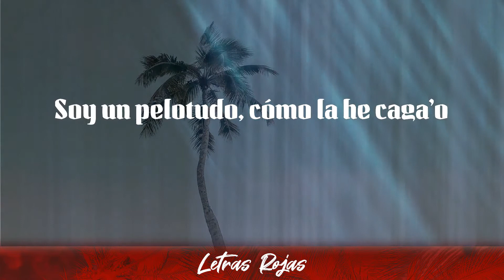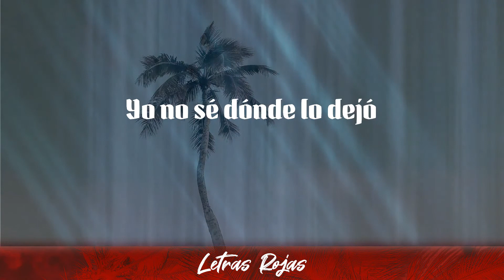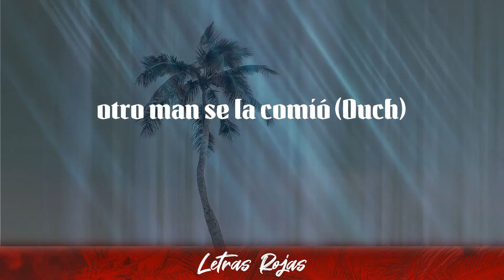Mau y Ricky - OUCH (Lyrics/Letra) | Wing Lyrics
OUCH – Mau y Ricky
Gracias suscriptores Wing Lyrics:

➡️Suggested Video:
Artik - En El Lambo feat. Marvin & SuperSonya:

❥Wing Lyrics:
Letras: Mau y Ricky - OUCH

00:00 Se le perdió el novio a mi jeva
00:02 Yo no sé dónde lo dejó
00:04 Pero por andar de loquito
00:07 otro man se la comió (Ouch)
00:10 Se le perdió el novio a mi jeva
00:12 Yo no sé dónde lo metió
00:15 Pero por andar de loquito
00:17 otro man se la comió (Ouch)
00:20 Ouch, cómo duele (Cómo duele)
00:23 Que te paguen con tu medicina duele
00:25 Ay, ay, ouch, cómo duele (Yeah)
00:28 Cuando hacen con tu' feelings
00:29 lo que quieren (Ah)
00:31 Soy un pelotudo, cómo la he caga'o
00:33 Tanto que hice pa' estar a tu la'o
00:36 Lo de perderte no lo había pensa'o
00:39 Sorry (Sorry, sorry), estoy desepera'o (Okey)
00:41 Ouch, cómo duele (Cómo duele)
00:44 Que te paguen con tu medicina duele
00:46 Ay, ay, ouch, cómo duele (Cómo duele)
00:49 Cuando hacen con tus feelings
00:50 lo que quieren, ah (Sí, sí)
00:52 Se le perdió el novio a mi jeva
00:54 Yo no sé dónde lo dejó
00:56 Pero por andar de loquito
00:59 otro man se la comió (Ouch)
01:02 Se le perdió el novio a mi jeva
01:04 Yo no sé dónde lo metió
01:07 Pero por andar de loquito
01:10 otro man se la comió (Ouch)
01:13 Interrumpimos nuestra programación para
01:17 dar noticia de última hora
01:19 Así lo era
01:20 Lo dejamos aquí con más de lo bueno
01:22 Me dolió, ya sé cómo se siente,
01:27 me partiste el corazón
01:28 Ay, no, no, ¿pa' qué cuelga' ese post?
01:31 Lo hiciste pa' que me sienta peor (Ah)
01:33 Ay, ay, no te creo (Ay)
01:35 Te bajaste el Tinder y te cortaste el pelo
01:38 Tú te pone' linda pa' mane' que son feo'
01:41 Pueden ser los celo', pueden ser los celo'
01:43 Ay, ay, no te creo (Ja)
01:46 Te bajaste el Tinder
01:47 y te cortaste el pelo (Jaja)
01:48 Tú te pone' linda pa' mane' que son feo'
01:51 Pueden ser los celo',
01:52 pueden ser los celo' (Yup)
01:54 Se le perdió el novio a mi jeva
01:56 Yo no sé dónde lo dejó
01:59 Pero por andar de loquito
02:02 otro man se la comió (Ouch)
02:05 Se le perdió el novio a mi jeva
02:07 Yo no sé dónde lo metió
02:09 Pero por andar de loquito
02:12 otro man se la comió (Ouch)

Artistas, envíenos su música a